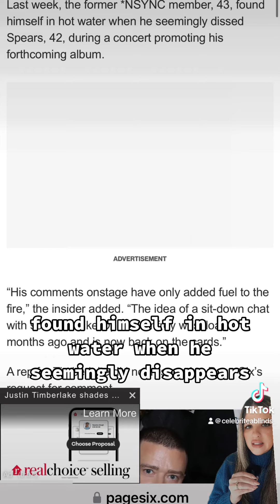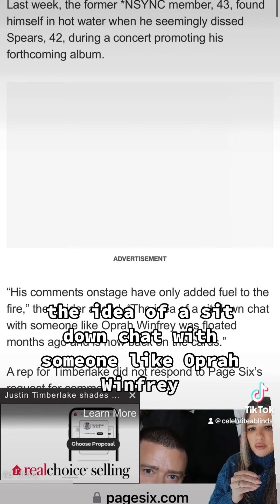Justin Timberlake / Tell-All Oprah Interview